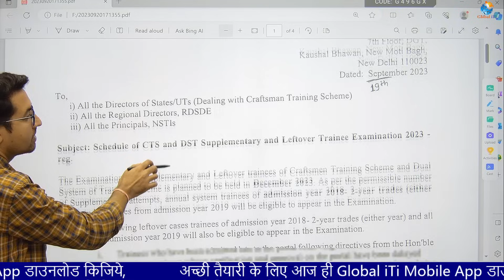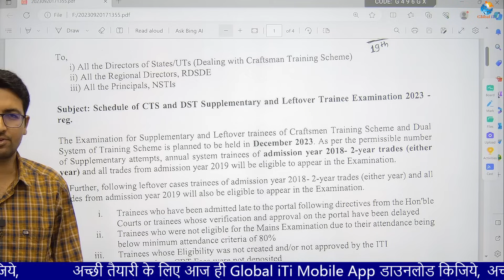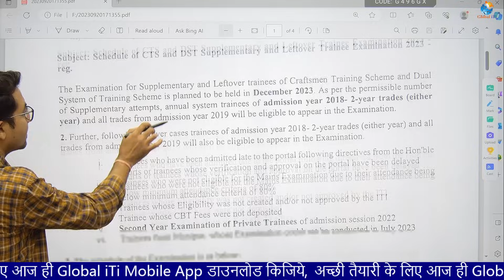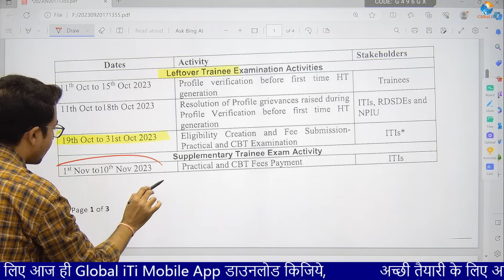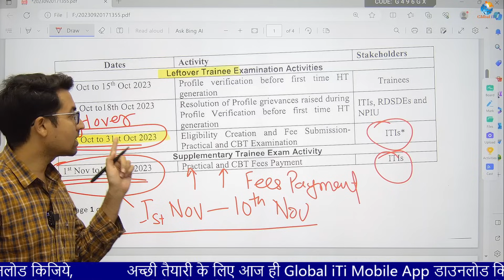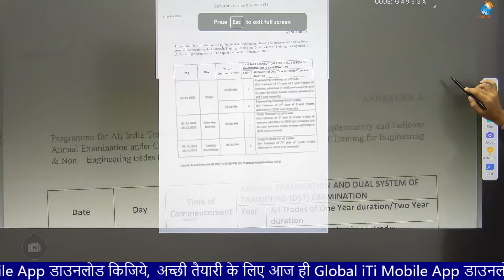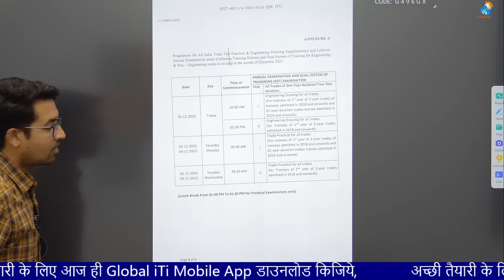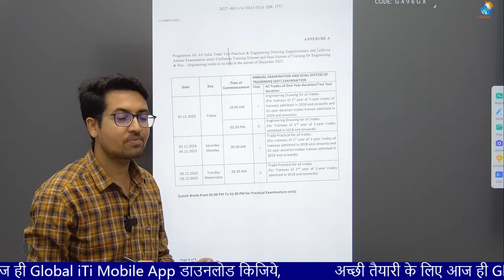Important Dates Related to ITI Exam December 2023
आईटीआई परीक्षा की अच्छी तैयारी के लिए आज ही Global iTi मोबाइल एप्प डाउनलोड कीजिये और कोर्स ज्वाइन कीजिये